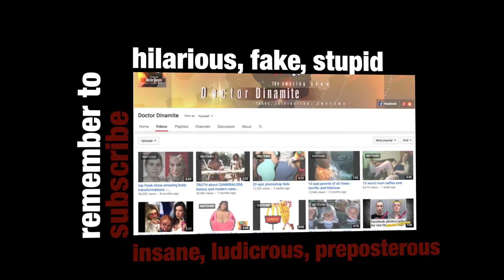20 worst McDonalds toys ever